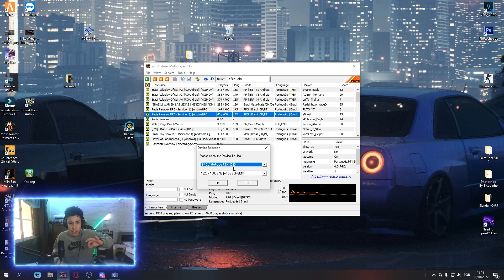ANT LAG Especial Dia Das Crianças, vai rodar até na sua geladeira, confia GTA SAMP ONLINE